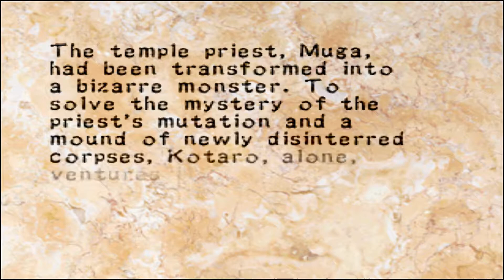Soul of the Samurai Walkthrough # 3 - Ronin Kotaro Hiba Chapter 3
신 시대극 액션 나찰의 검 (북미판) 공략 # 3 - 로닌 코타로 히바 챕터 3